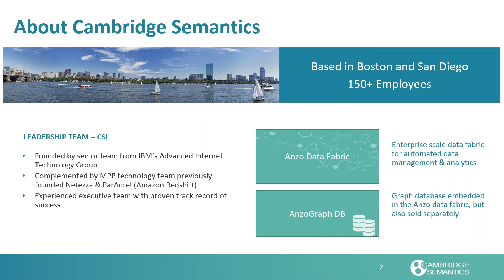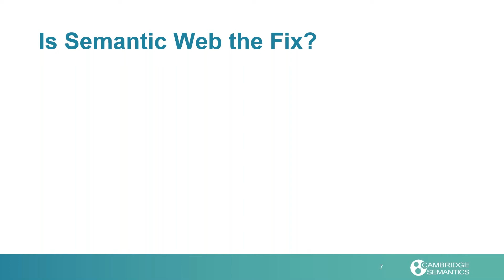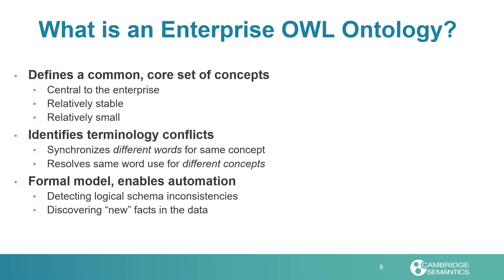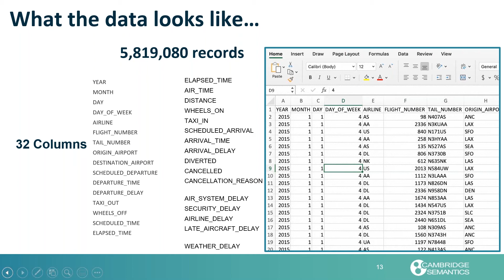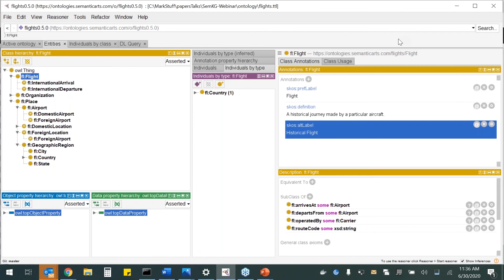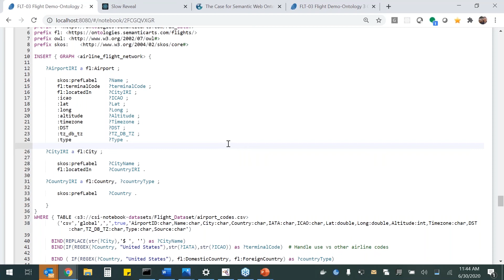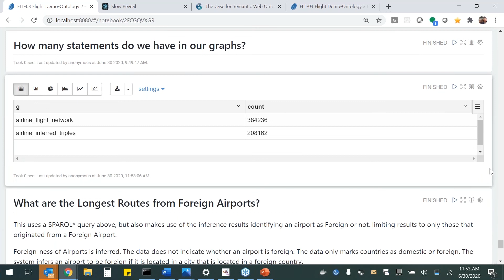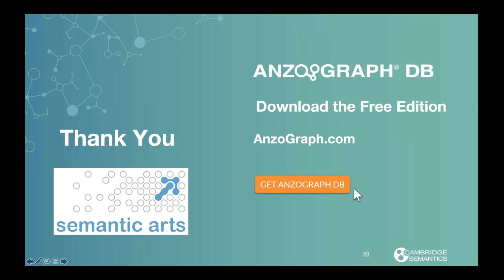The Business Case for Semantic Web Ontology & Knowledge Graph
Mark Wallace, Ontologist & Developer, Semantic Arts
Thomas Cook, Director of Sales, AnzoGraph DB, Cambridge Semantics, Inc.